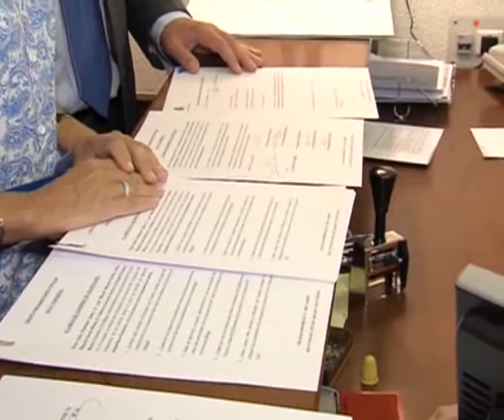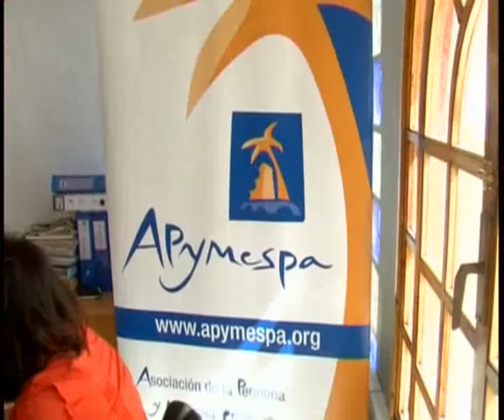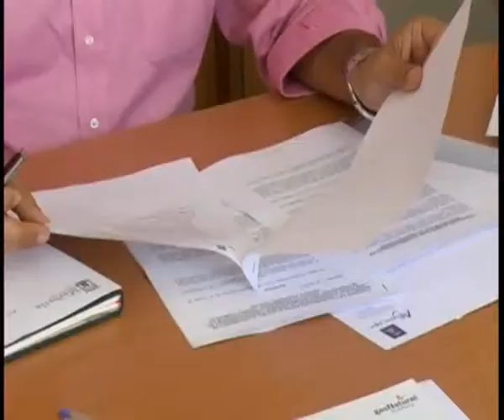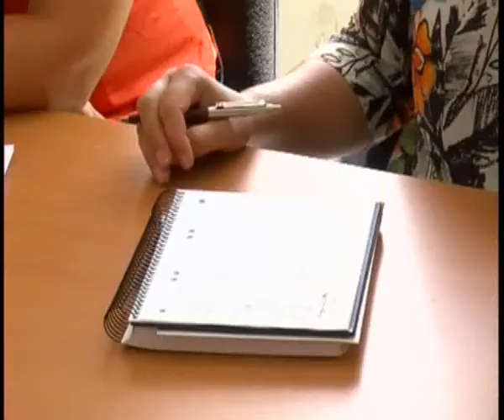Las Tardes con Helena.Entrevista Féliz Romero.flv